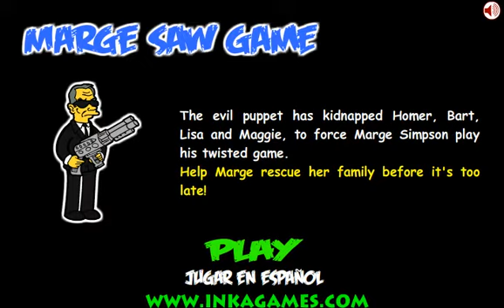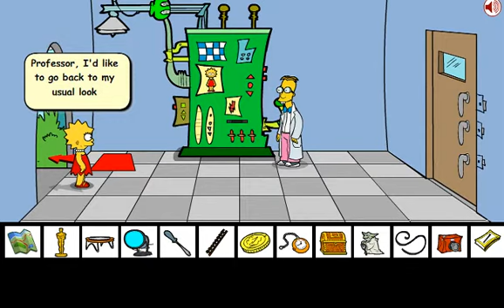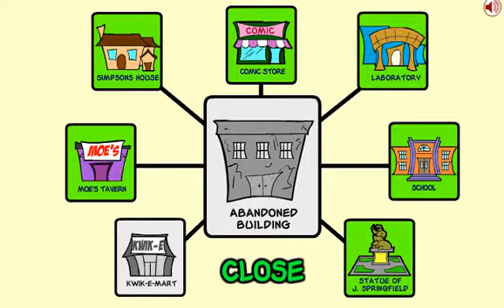Marge Saw Game Soluzione Parte 1